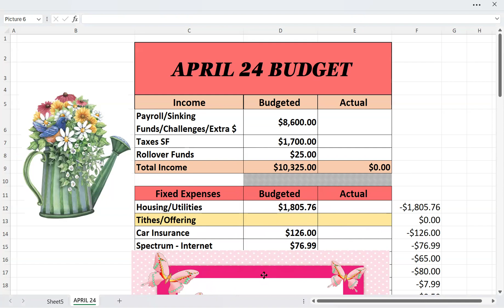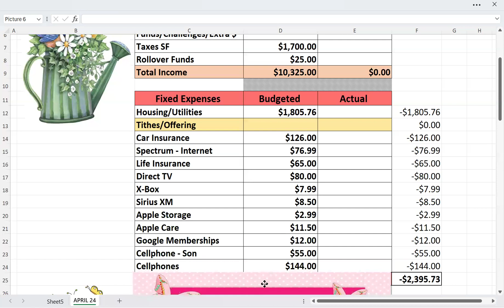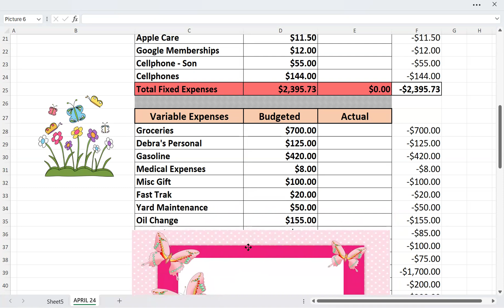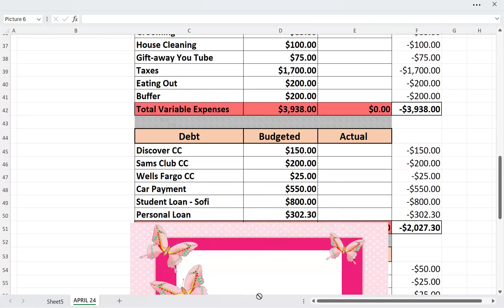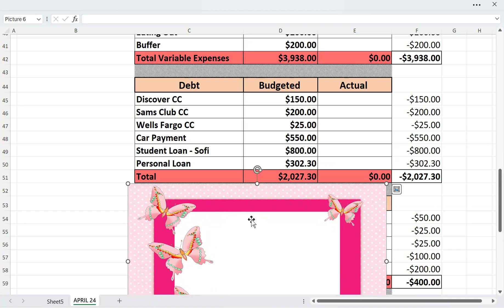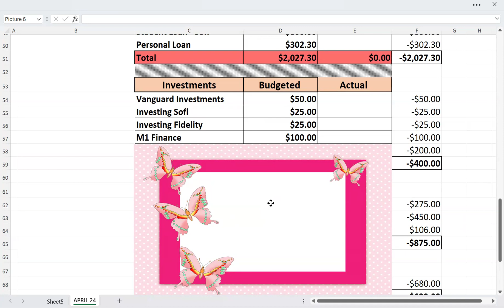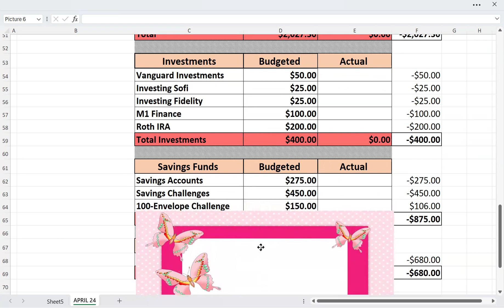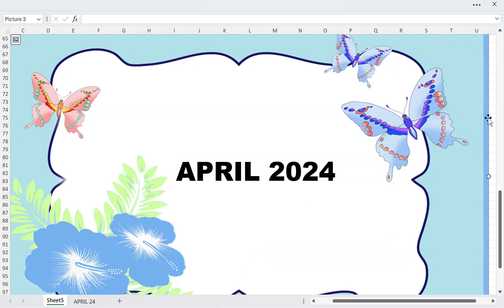April Budget with Me | $10300 | Single Income Household | Middle Income Budget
Hi budgeting friends! join me as I share my April 2024 budget.  I will go over all of my projected expenses for the month.  Thanks for your continued support. 🥰

I ❤️ Happy Mail:
Debra's Journey
2621 Green River Rd # 105
Box 337